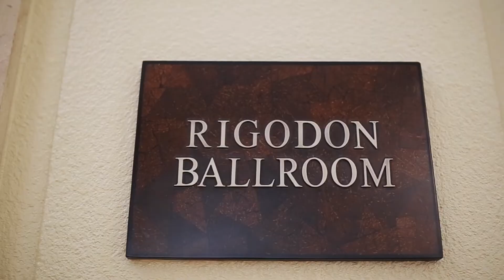Introducing Santos Knight Frank (2017)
In January 2017, Rick Santos moved his 1,200-strong organization and rebranded his company as Santos Knight Frank from CB Richard Ellis Philippines.